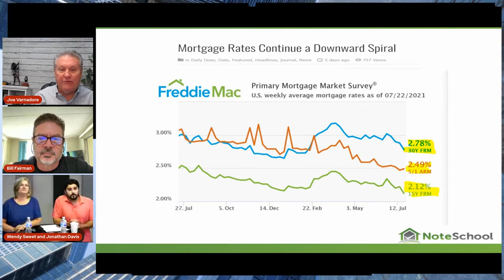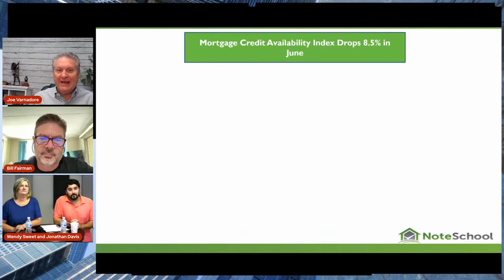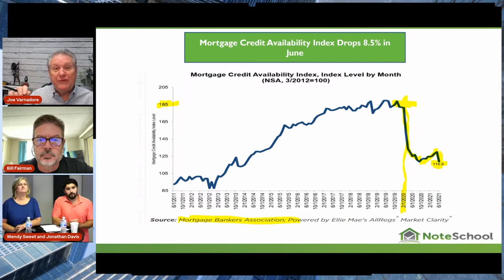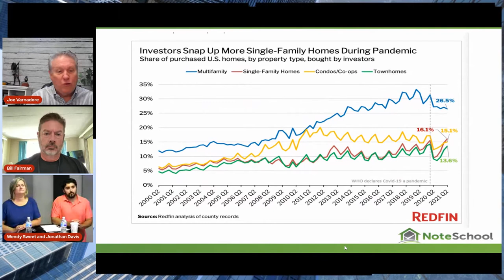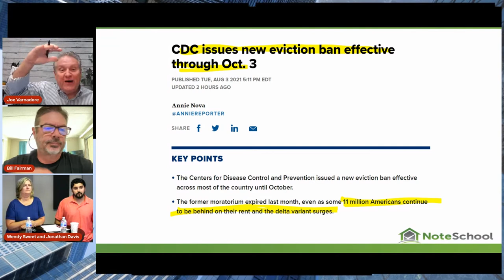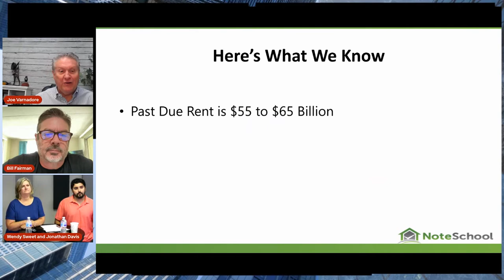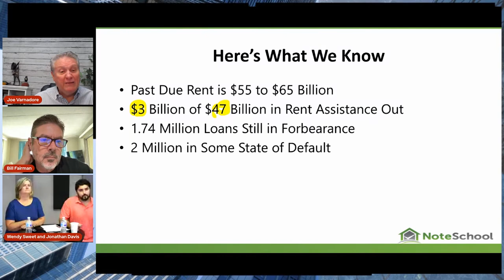What's Going On In The Real Estate Market & Note Mortgage Space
In this short video, Joe Varnadore of NoteSchool joins the Carolina Capital Management team to discuss and share valuable data about the current state of the Note Mortgage space.

Now is a great time to be in the note business if you are educated with great strategies such as creative financing and non-performing notes.

For more valuable information, click on this link and watch the complete episode - “169 The Current Note Market with Joe Varnadore on Passive Accredited Investor Show”